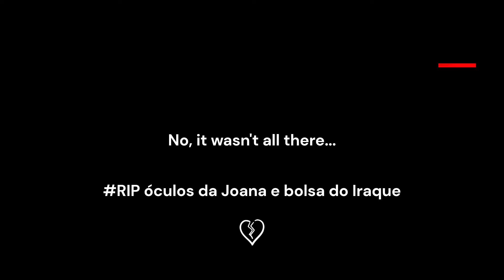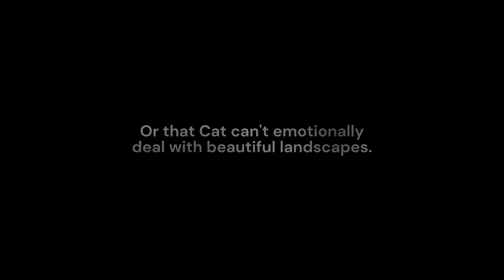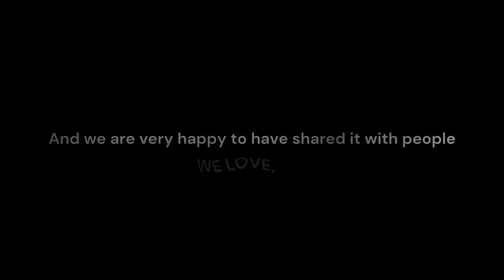11 days motorcycle trip from Portugal to Morocco - BMW F900XR & YAMAHA XSR700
A 11 days motorbike trip to Morocco that you do not want to lose.
3 friends and 2 motorcycles, from Portugal to the heart of Morocco for almost 4000 km, thru beautiful cities and of course the amazing Atlas mountains.

Video footages made by me, Joana and Cat.
Video edition made by Cat.

For those who asked, you can find here the google maps itinerary that we have done: